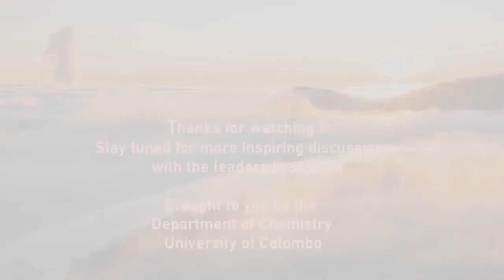Prof. Hema Karunadasa at Stanford University_Team Interview_Interviewing Eminent Scientists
Prof. Hema Karunadasa is an Associate Professor of Chemistry at Stanford University. She is also a Principal Investigator at the SLAC National Accelerator Laboratory and a Junior Fellow at the Precourt Institute for Energy. Hailing from Colombo, Sri Lanka she is a renowned scientist known for her research on Materials for Energy applications.

In this interview she discusses her early childhood, the advice she received from her father Prof. Yakupitiyage Karunadasa who is a Professor of Buddhist studies, her decision to not attend the Med School and instead do Science, her time at Princeton, her training under Prof. Cava as a Materials Chemist, her inspirations to become a scientist, the meaningless hierarchies in Sri Lanka, most exciting aspects of her day, what perovskites are, the recent rise of interest on perovskites for photovoltaics applications, her ongoing projects, her role as an editorial advisory board member, her serendipitous findings and breakthrough work, her work and time with Harry Gray, her awards as a rising star in Chemistry, the point of doing a PhD, her times as a grad (PhD) student, her mentoring style, importance of interdisciplinary research, the importance of collaborative environments, challenges and excitement in a crowded field, the proudest moment in her professional career, the importance of giving a good talk,  and some great advice for young/budding scientists.

"I had no results for the first four years of my PhD !"

"I decided not to go home until I run every possible control"

"I think the people who choose these careers truly enjoy Science"

"I think it is a great life!"

"[in your PhD] There's no answer key"

"[Molybdenum complex that generate Hydrogen by splitting water] It was a complete accident"

"We are the first people on the planet to see the material we synthesize"

"I get to recruit the very best students around the world"

"It was very nice to be recognized early in my career"

"He [Harry] is fearless"

"It's a good life"

"I always liked Science"

"What could be more exciting than making the materials that will be the next step [of our] civilization; probably in terms of saving ourselves and the planet?"

"You make them [perovskites] in water"

"There are high school students who make perovskite solar cells"

Department of Chemistry, University of Colombo acknowledges the AHEAD ELTA-ELSE Department grant for the support given for this interviewing activity.